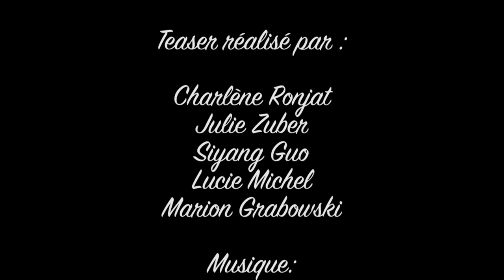Projet MesInfo - Terratable !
Teaser du service Terratable, projet de Master 1 Information, Communication et numérique à l'IRAM en partenariat avec la FING (Fondation Internet Nouvelle Génération).

Réalisation : Charlène Ronjat, Julie Zuber, Siyang Guo, Lucie Michel et Marion Grabowski.

Cette vidéo est partagé sous licence Créative Commons BY-NC-ND 3.0 FR